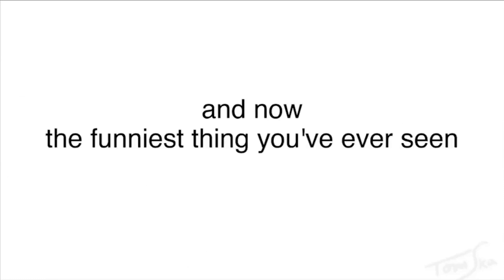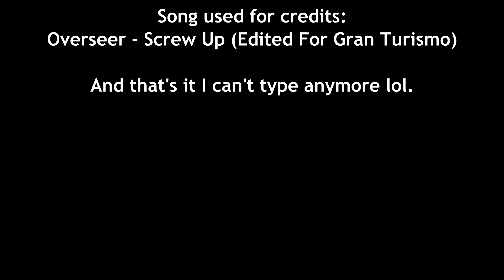YTP asdfmovie randomness 2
asdfmovie credit to TomSka.
ExplodingTNT character credit to ExplodingTNT.
PurpleShep character credit to PurpleShep.

My 2nd full YTP of asdfmovie which I accidentally uploaded with a mistake at first so I re-uploaded it. I had to export it several times due to some scenes randomly being deleted by VideoPad.
ExplodingTNT and PurpleShep are not by me. But for some reason I added them in. I also used the font that ExplodingTNT uses in their videos. And for PurpleShep I used a software to get PurpleShep's voice.

Some existing ideas in other asdf YTPs were recreated as an influence to encourage more ideas during this video's creation.

Made with VideoPad by NCH Software.

And I noticed a credit mistake. I forgot to add Impact to the font list.

Not Monetised.